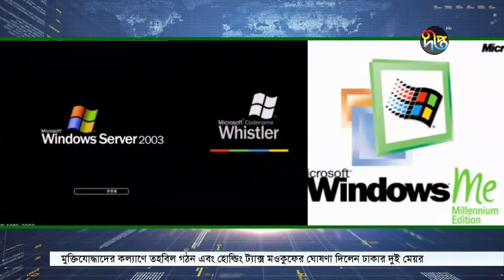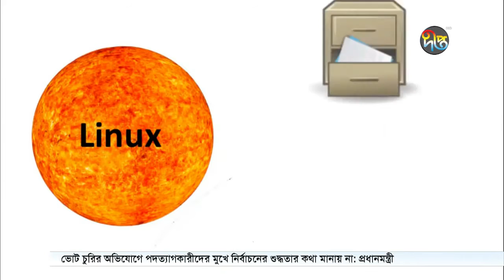Special Story: অবৈধ সফটওয়্যার ব্যবহারে বাড়ছে তথ্য নিরাপত্তার ঝুঁকি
পাইরেটেড সফটওয়্যার ব্যবহারের কারণে দেশে তথ্য নিরাপত্তার ঝুঁকি বাড়ছে বলে মনে করেছেন তথ্যপ্রযুক্তি বিশেষজ্ঞরা। এই অবস্থায় সরকারি-বেসরকারি প্রতিষ্ঠানে লিনাক্স ও লিবরা অফিসসহ ওপেন সোর্স সফটওয়্যার ব্যবহারের পরামর্শ দিয়েছেন তারা। বিশেষজ্ঞরা বলছেন বিনামূল্যের এই সফটওয়্যার ব্যবহারে প্রতিষ্ঠানের কোন খরচ হবে না। সেই সাথে সহজেই মোকাবিলা করা যাবে সাইবার অপরাধ।